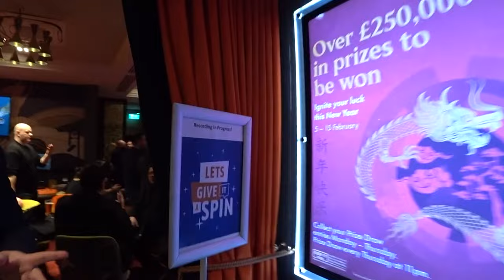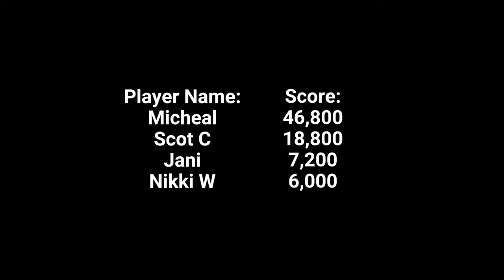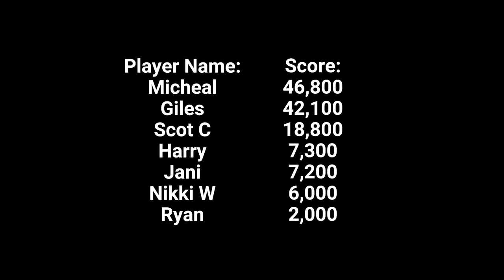London Viewer Meetup 2024 -- Roulette Tournament, Blackjack and MORE!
The highlight of the year is here! Viewer Meetup 2023 in London, more specifically at the Grosvenor Casino in Bayswater.

Time Stamps:
00:00 Intro
00:32 Strolling around in the Grosvenor Casino in Bayswater
02:04 Official 2024 Meetup Start
02:26 Tournament Rules
03:00 Roulette Tournament
07:41 Results
08:43 Blackjack
11:33 The Party Continues
12:40 Outro

1. Don't think of gambling as a way to make money.

2. Only gamble with money you can afford to lose.

3. Set a money limit in advance.

4. NEVER chase losses.

5. Take frequent breaks.

❗ For casino links:
18+ ( you won’t be able to sign up if not) T&C's Apply, New Customers Only, Gamble Responsibly,